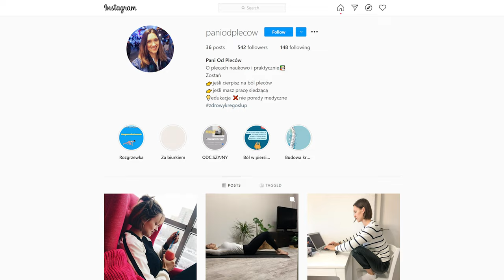Jak zmobilizować się do pracy nad dużym projektem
Jak zmobilizować się do pracy nad dużym projektem: napisania książki albo stworzenia kursu online? W jaki sposób poprawić swoją efektywność i skupić się na realizowaniu celu? Posłuchaj odcinka podcastu i poznaj świetną metodę, która pozwoli ci ruszyć do przodu z wymagającym zadaniem.

0:00 Wstęp
2:47 Jak zmobilizować się do pracy nad dużym projektem?
11:22 A. Wątor „Kaizen. Małymi krokami do efektywności w życiu i w biznesie” (recenzja)